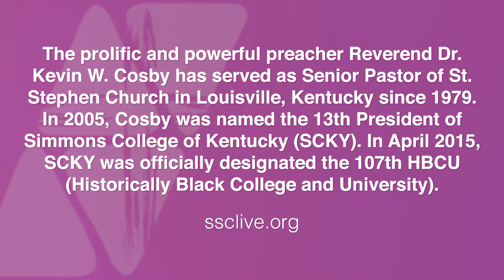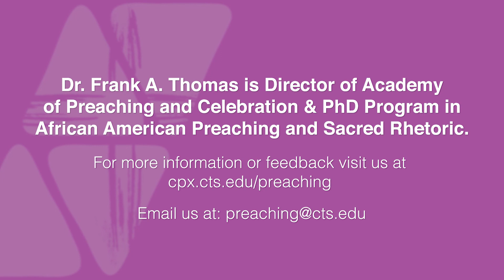Frank Thomas interviews Dr Kevin W Cosby